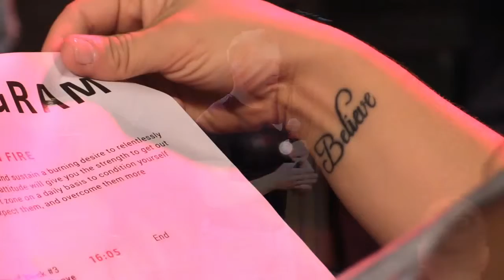How To Reach Your Ultimate Dream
Get Inspired, Motivated and Educated with Mathew 'MP' Park.

Mathew shares on how to reach your dream FAST at the Heart of Fire Conference in Montreal, Quebec.  Get clear, get focused and get empowered to act now towards your dream.

Mathew Park is know as the mindset guy in fitness, a leading high performance coach, motivational speaker, creator of peak mindset, confidence building expert, entrepreneur and pro natural bodybuilder.   He helps online fitness coaches, fitness entrepreneurs, personal trainers and gym owners dominate and lead in there industry.

Receive Mathew's FREE Power Performance Pack valued at $300 by going